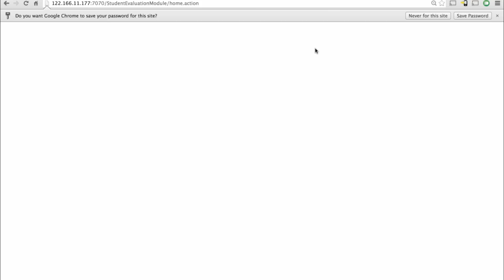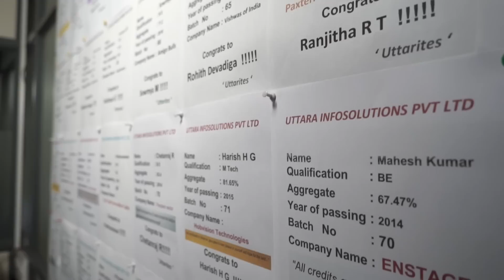Why join Uttara?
This video is a quick introduction to Why a graduate looking to learn programming must join Uttara.

Although this is a video created like an advertisement, it captures the essence of what we do at Uttara.

If you the desire to enter IT industry and are willing to put in the effort, then this video is for you.

If you want to learn programming with hands-on practicals and join amazing development companies no matter what your background is, then this video is for you.